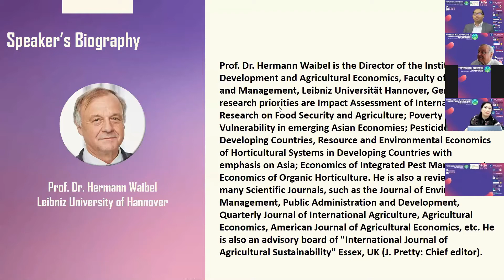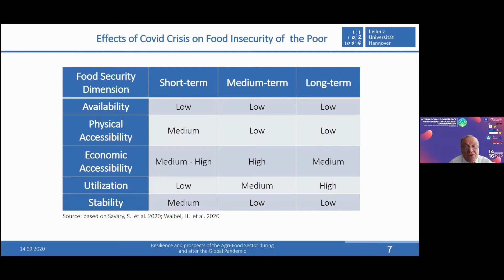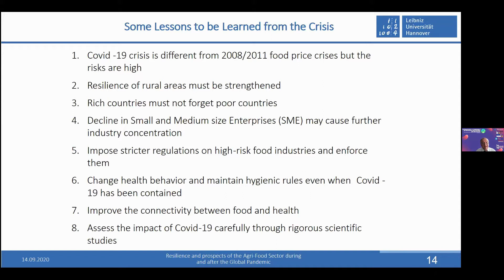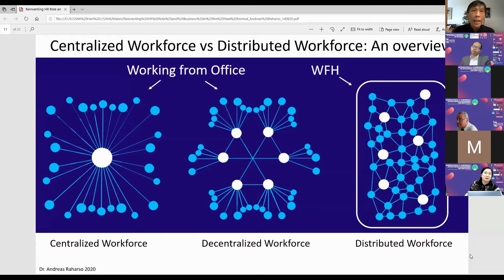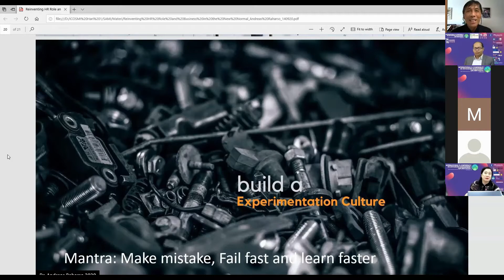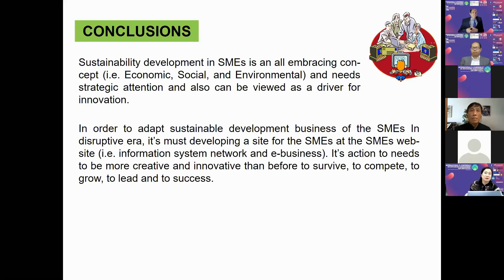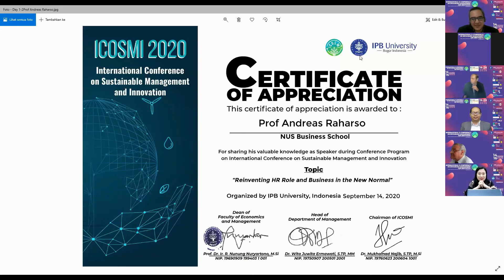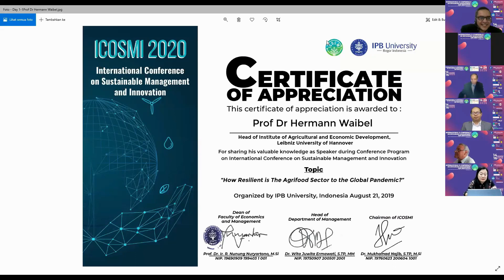ICoSMi and SAMI Opening Part 2